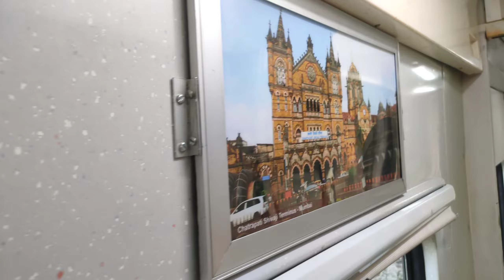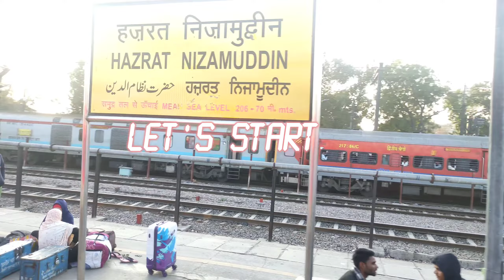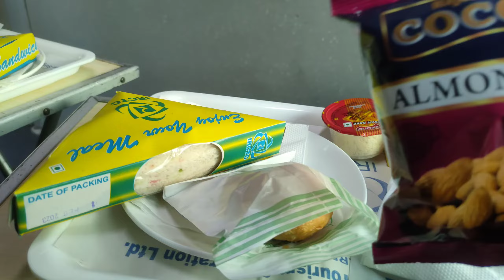RAJDHANI EXPRESS /TRAIN NUMBER 22222/ DELHI TO MUMBAI PART ONE /3800 KM JOURNEY /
ALL SONGS  USE IN THIS VIDEO IS RESPECTED TO THEIR OWNERS, I AND THIS CHANNEL DOESN'T CLAIM ANY RIGHT ON IT.🙏🙏🙏🙏🙏🙏
इस वीडियो में उपयोग किए गए सभी गाने उनके स्वामियों के सम्मान में हैं, मैं और यह चैनल इस पर किसी अधिकार का दावा नहीं करते हैं।